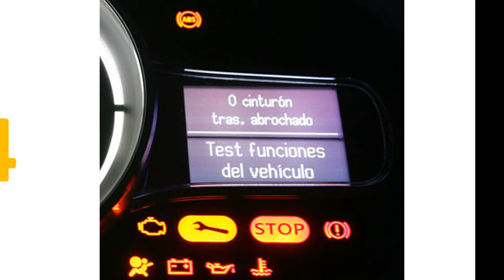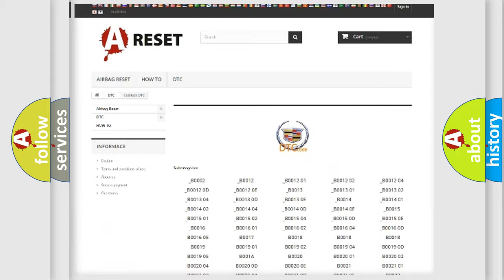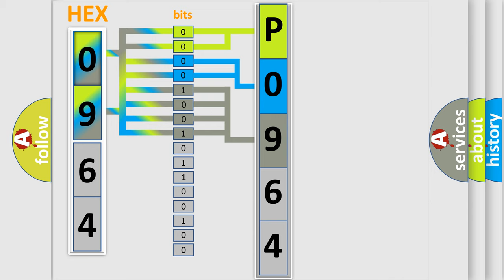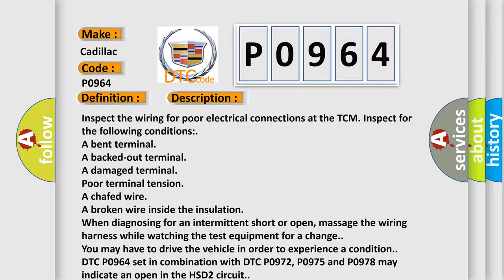DTC cadillac P0964 Short Explanation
Contents:
0:21 Basic DTC analysis according to OBD2 protocol standard.
1:48 Insight into programming
2:58 A diagnostically understandable description of the Diagnostic Trouble Code
3:05 Basic error definition

Make:
Cadillac
Code:
P0964
Definition:
Pressure Control Solenoid 2 (PCS2) Control Circuit Open (B)
Cause:
Inspect the wiring for poor electrical connections at the TCM. Inspect for the following conditions:
A bent terminal
A backed-out terminal
A damaged terminal
Poor terminal tension
A chafed wire
A broken wire inside the insulation
When diagnosing for an intermittent short or open, massage the wiring harness while watching the test equipment for a change.
You may have to drive the vehicle in order to experience a condition.
DTC P0964 set in combination with DTC P0972, P0975 and P0978 may indicate an open in the HSD2 circuit.